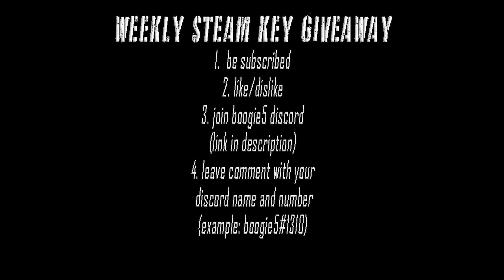Why Offworld Industries needs to revive Beyond The Wire next!